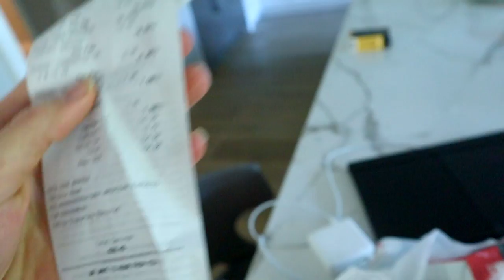I Built A Cardboard Castle For My Dogs!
In todays video I decided to go all out for my dogs and create them a GIANT cardboard castle for them!